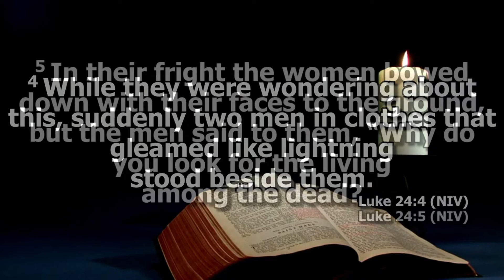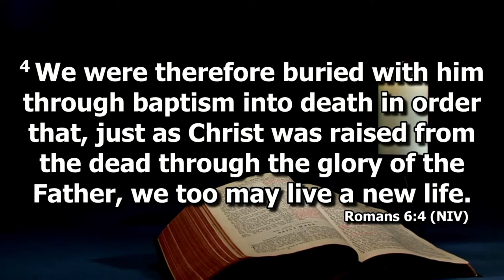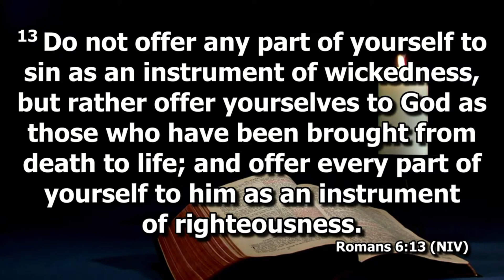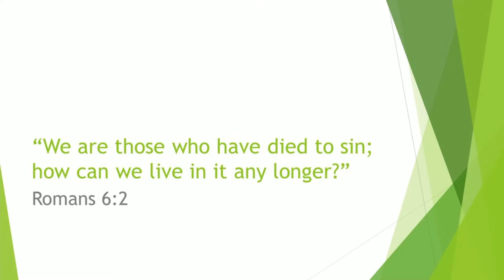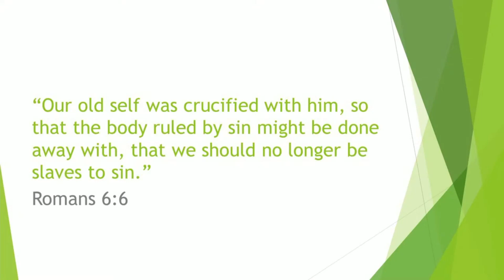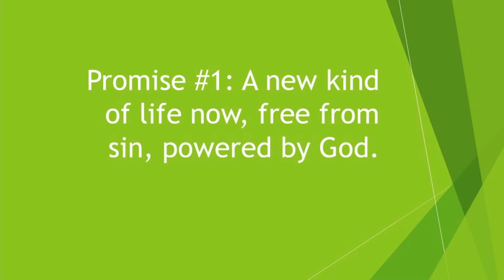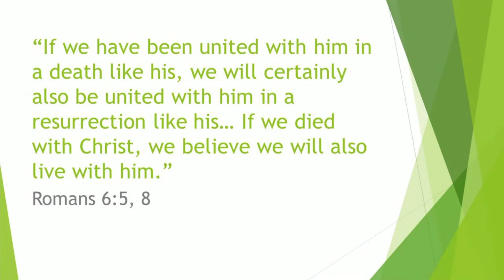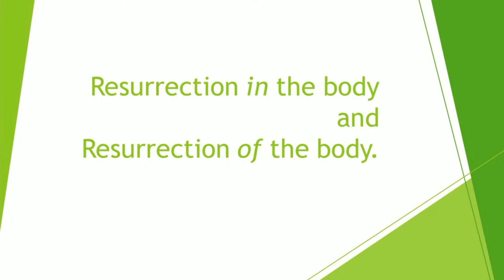Easter Sunday 2024 Message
Speaker: Pastor Scott Kohler
Scripture Reader: Rev. Brenda Zwicker